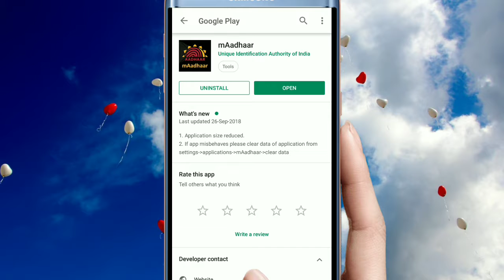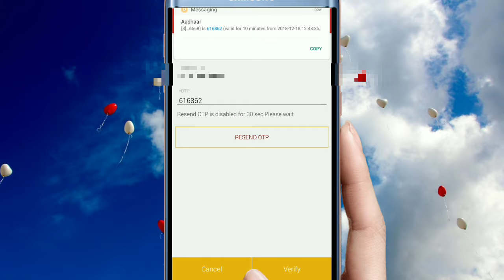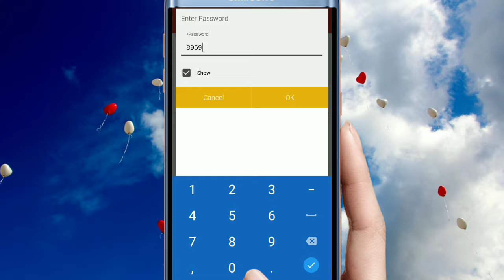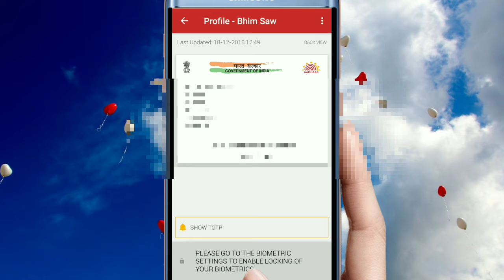Aeroplane @ Train में यात्रा कर रहे है और ID नही है,तो ये कीजिये। m-Aadhaar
Hello Dosto,
Mera naam Bhim sahu hai aur mera channel aao shikhe mein aap ka sawagat hai .

About this video:-Dosto jb hum kahi yatra karte hai aur us time humlog pass koi ID nhi hota hai to kya karna chahiye ya hum aaj ke video mein sikhenge.
         Yeah video main aapko kahi problem hoga to comment box Mein comment kijiyega aapka problem ko solve Karke Hume Khushi hoga